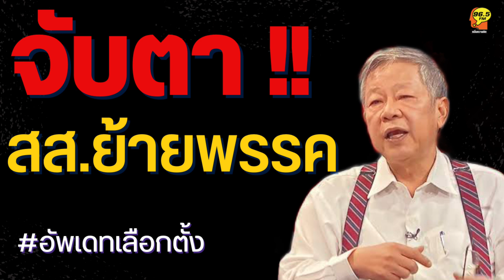Highlight : จับตา !! สส.ย้ายพรรค